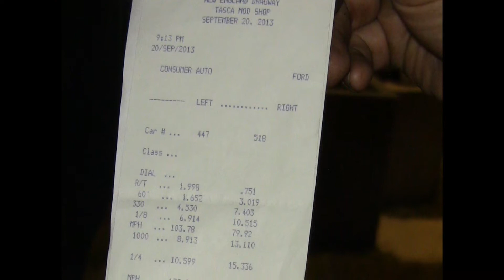Big Turbo Dodge Stealth drag race, 10.59 @ 132 mph! - Only 23 Psi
Aeromotive Eliminator and 23 psi gets Steve Z another new best, 10.599 @ 132.84 MPH. After running 10.68 with one of his in tank pumps dead he finally got the fuel cell and eliminator installed and with proper fuel pressure was able to go even quicker still on only 23 lbs of boost.
Borg Warner S380

Spectator - Professional Spectator FB Page

Epping, NH
9/20/13